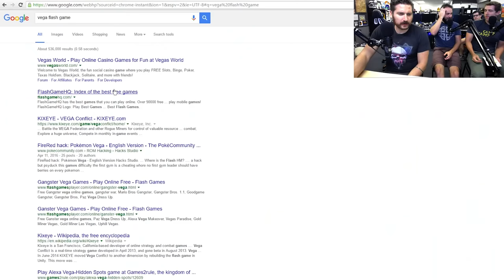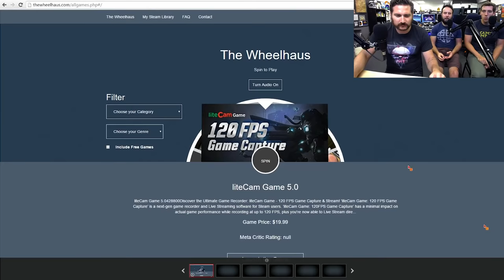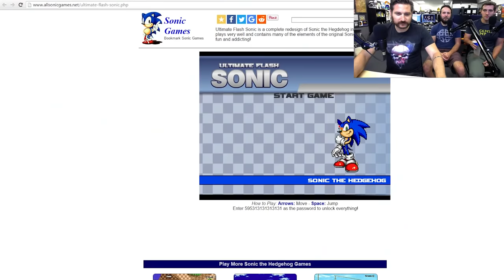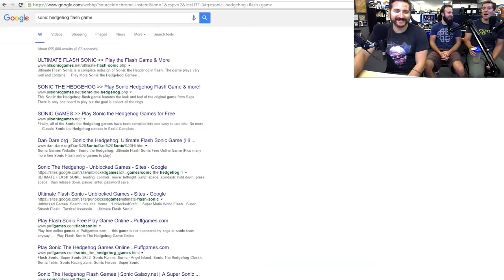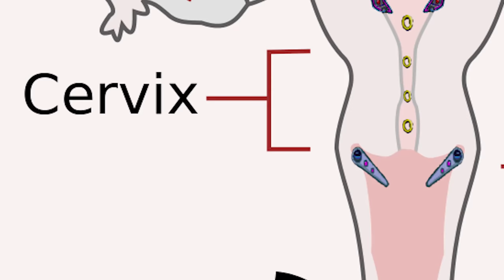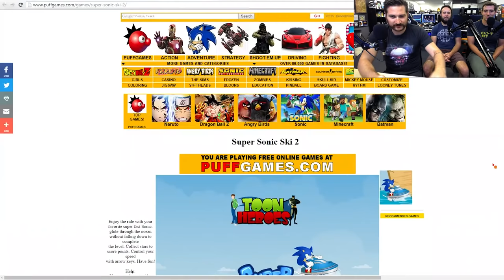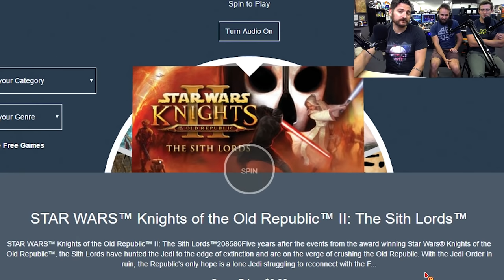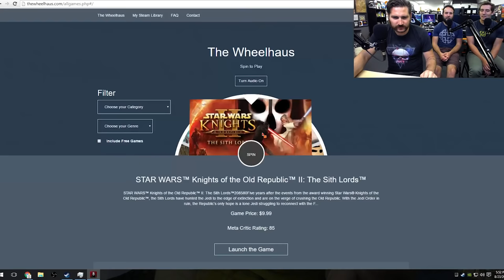SONIC MAKES US CREAM - Wheelhaus Gameplay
It's really sad how little we know about the female reproductive system in light of how much we do know about arcane Sonic mythology.